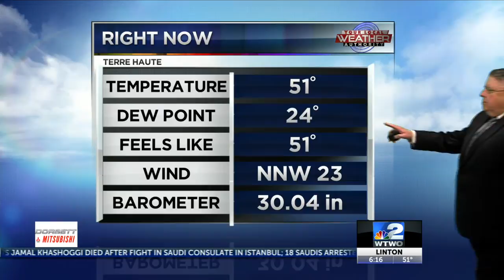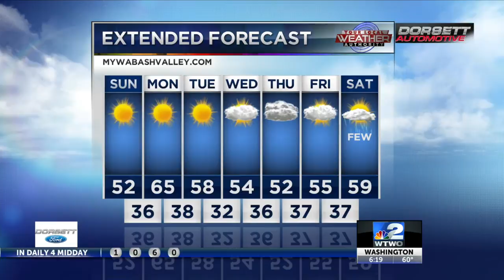WTWO News Weekend Edition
Saturday Weather, 10.20.18